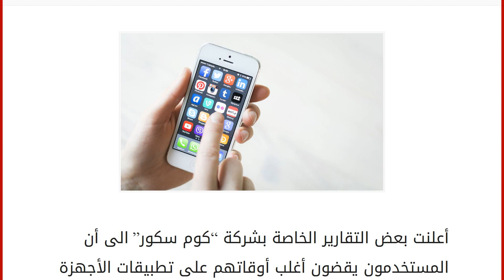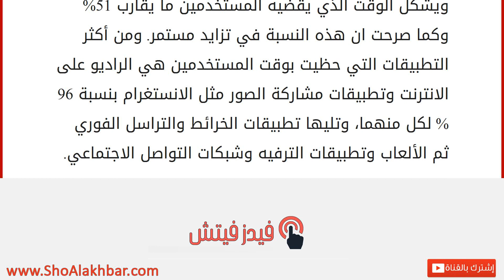يقضي العالم أكثر من نصف وقتهم على تطبيقات الهواتف الذكية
إقراألمقال كاملا :
أعلنت بعض التقارير الخاصة بشركة “كوم سكور” الى أن المستخدمون يقضون أغلب أوقاتهم على تطبيقات الأجهزة الذكية مثل مواقع التواصل الاجتماعي وراديو الانترنت تطبيقات التراسل الفوري وغيرها من التطبيقات، مقارنة بالوقت الذي يقضونها على الحاسبات الشخصية.
ويشكل الوقت الذي يقضيه المستخدمين ما يقارب 51% وكما صرحت ان هذه النسبة في تزايد مستمر. ومن أكثر التطبيقات التي حظيت بوقت المستخدمين هي الراديو على الانترنت وتطبيقات مشاركة الصور مثل الانستغرام بنسبة 96% لكل منهما، وتليها تطبيقات الخرائط والتراسل الفوري ثم الألعاب وتطبيقات الترفيه وشبكات التواصل الاجتماعي.